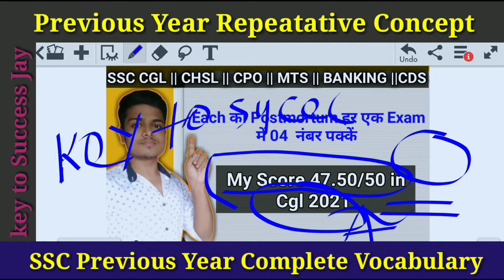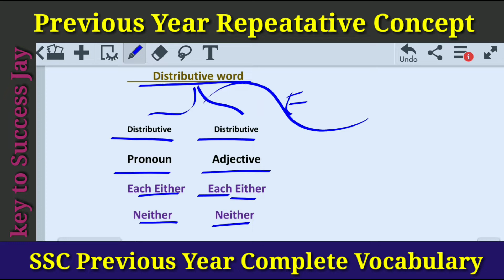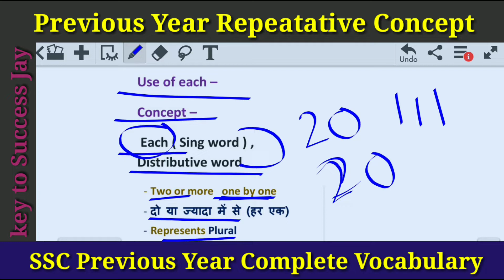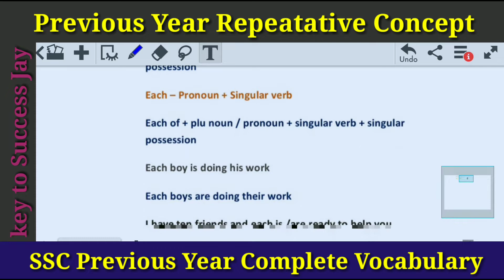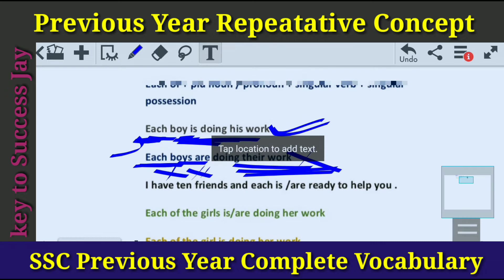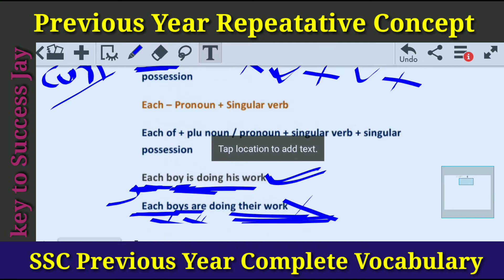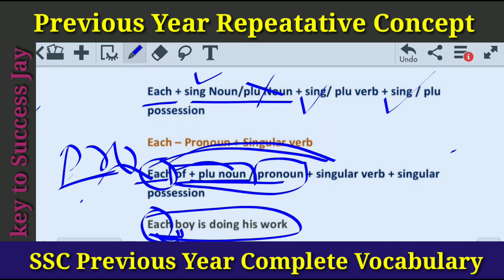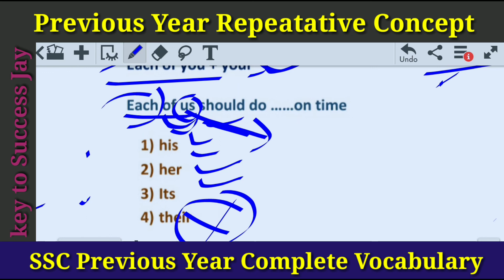Use of Each || SSC CGL || CHSL|| MTS || BANK PO|CDS || NDA || FCI || SPOKEN ENGLISH